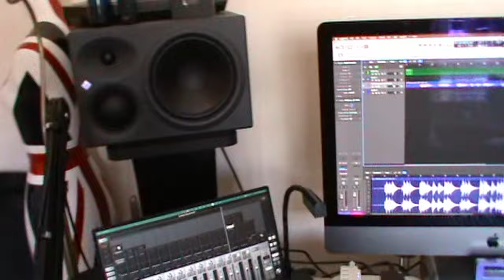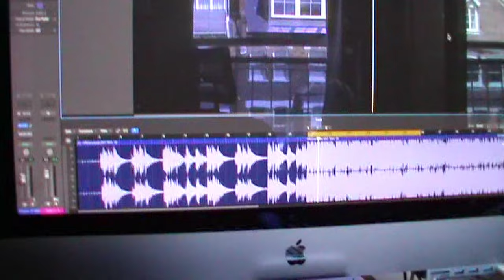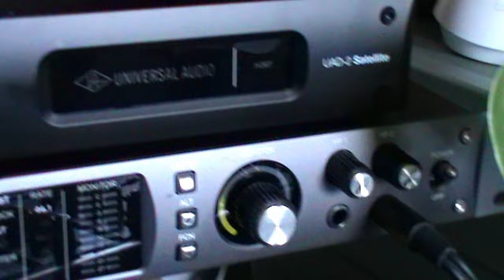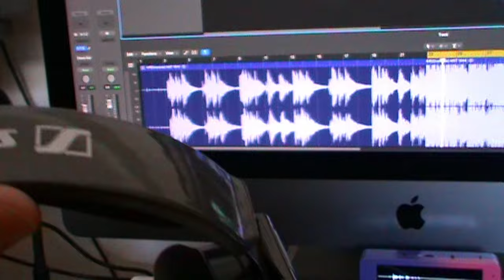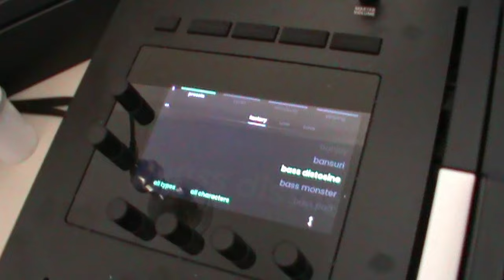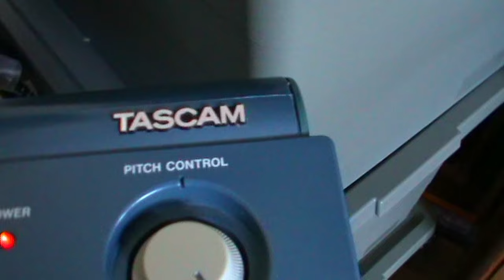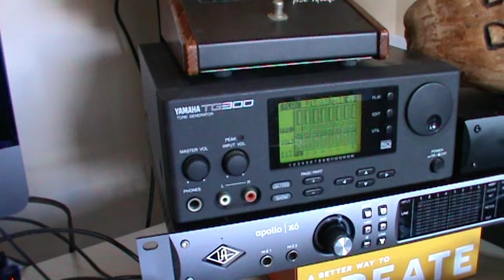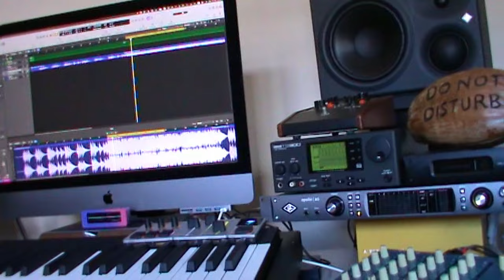포스티노 영국 런던 홈 스튜디오 구경하기..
안녕하세요 Music Producer 포스티노 (Postino) 입니다.
작업실을 집으로 이사했어요.
하고 보니 98년도 부터 쭈욱 비슷한 레이아웃이네요. 신기하기도 하고...